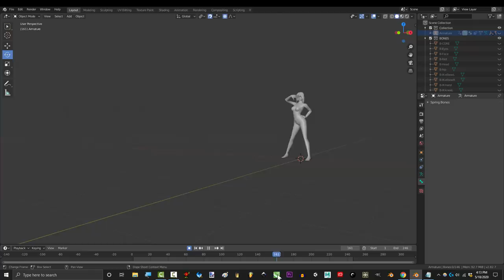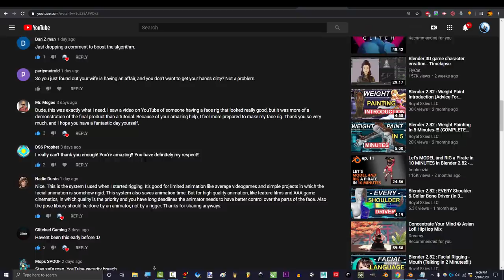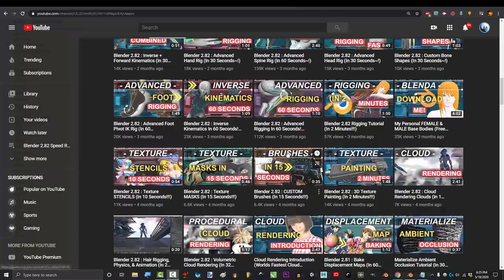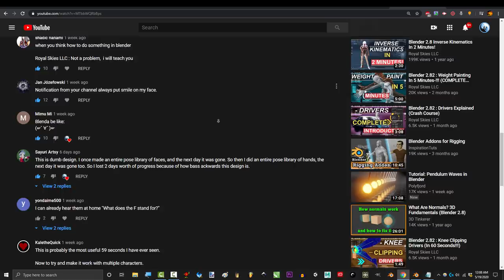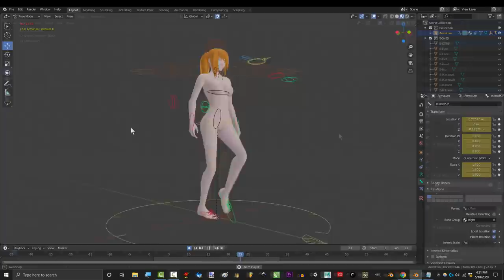Blender 2.82 : (FREE) Fully Rigged Advanced Female Model - (Royal Rig: Blenda)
It has been my absolute pleasure to be a part of your 3D learning experience. We've finally completed the Female Base Rig. A lot of heart went into this rig. I hope she helps you find the answer if you're ever lost in the rigging world :)